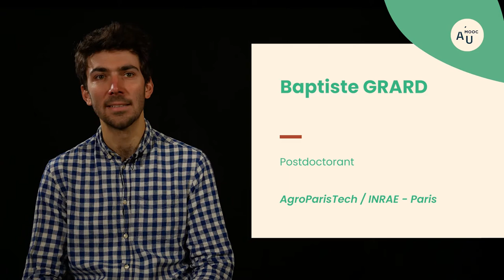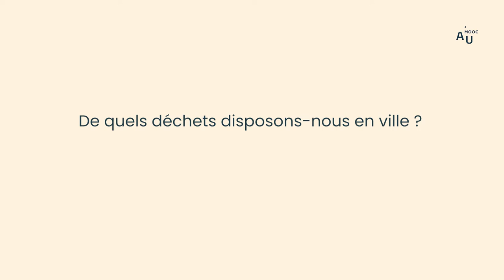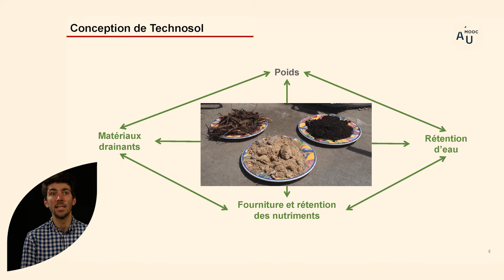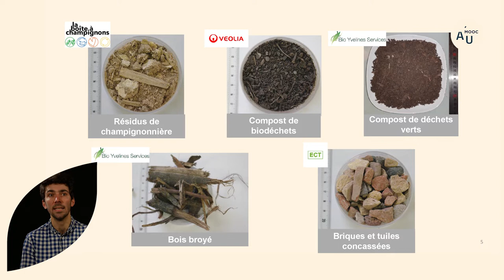Agriculture urbaine et résidus urbains, une opportunité ?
Baptiste Grard, Postdoctorant, AgroParisTech /INRAE, présente l’utilisation des déchets urbains dans un contexte de potagers en toitures : cas concret projet T4P (Toits Parisiens Productifs Projet Pilote).